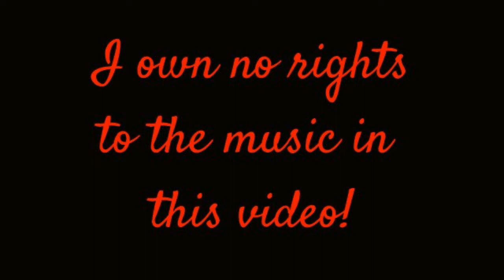Visiting trashtalkers in 363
I got a msg saying someone in 363 said he had a big can of whoop ass for me. What dd I do? Decide to visit him for the week. As soon as I arrived I leveled his base and shut him up. Now I am farming the sector. Guess his can should be returned but I gave him a fresh can EHC style. Dont talk crap unless you can back it up. So this is just a couple of the hits in 363, To be continued.